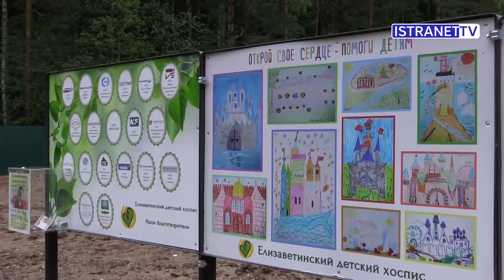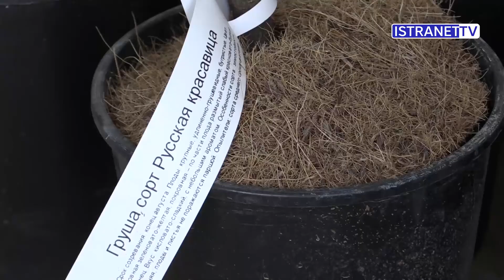В Истринском районе разместится целый комплекс социальной помощи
6 гектаров заброшенного пионерского лагеря в Пионерском стараниями неравнодушных меценатов, волонтеров и сестер Марфо-Мариинской обители превратились в комплекс помощи "Солнечная поляна”. Региональная общественная организации по социальной помощи нуждающимся «Божедомье» уже готовится принимать первых пациентов "Елизаветинского детского хосписа", на очереди Храм Веры, Надежды, Любови и матери их Софии, дача для детского дома, приют для пожилых людей. Все говорит о том, что грандиозный и необходимый социальный проект - уникальный в своем роде.